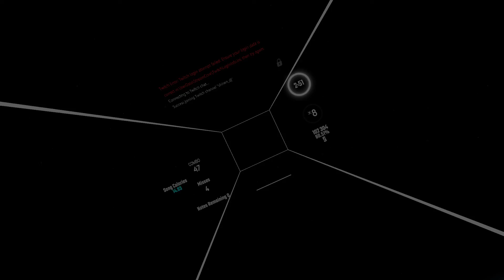Saddest but most beautiful Beatsaber map ever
Hey guys hope you enjoy this latest beatsaber video this is an amazing map and i wish i was longer but i enjoyed every second of the map and i hope you do to let me know what you think in the comments ;)